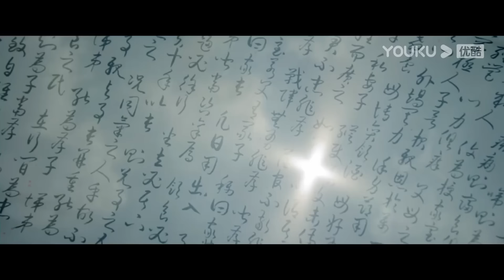灰姑娘生下了和督主愛的結晶，督主抱著灰姑娘生下的女兒再也無法掩飾自己的笑容【君心藏不住Governor's SecretLove】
剧名（Drama Name）：【君心藏不住Governor's Secret Love】